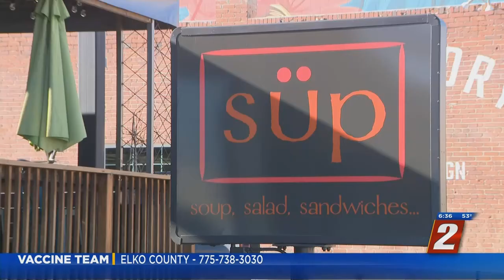Reno Gastro Project